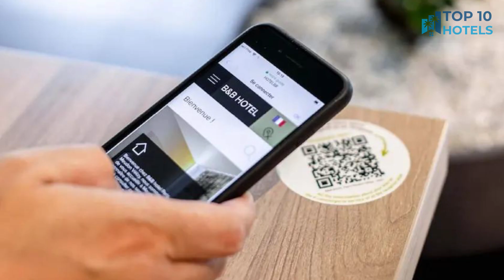Best Budget Hotels in Avignon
We have handpicked Top 3 Budget Hotels in Avignon, chosen for their Prices, Location, and Reviews!

1. Brit Hotel Avignon Sud le Calendal

2. B&B Hotel Avignon Sud Parc des Expositions

3. The Originals Boutique Hôtel Danieli

⏰ TIMECODE ⏰:

00:00 Number 3
01:00 Number 2
02:00 Number 1
03:00 How to find cheap flights?